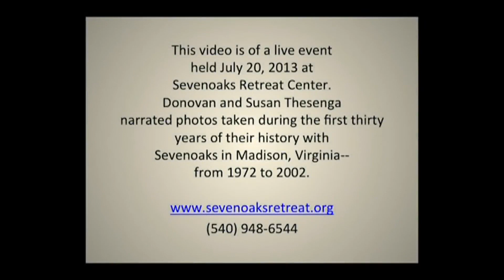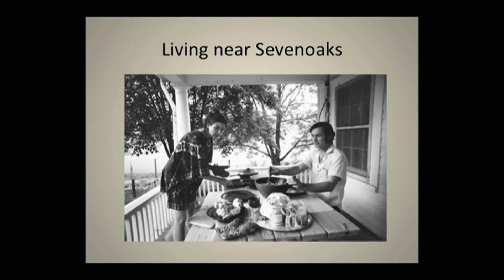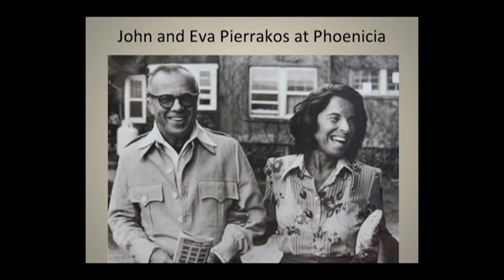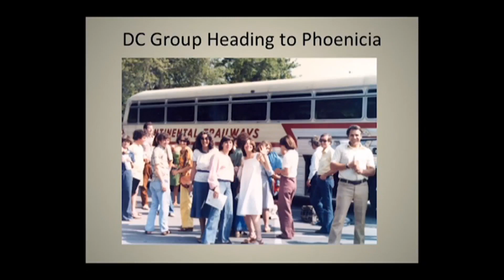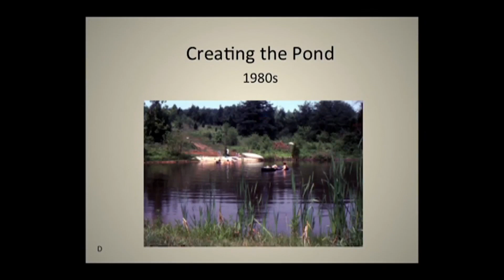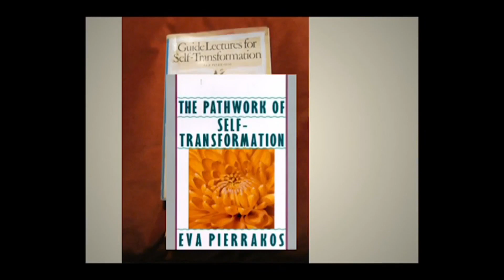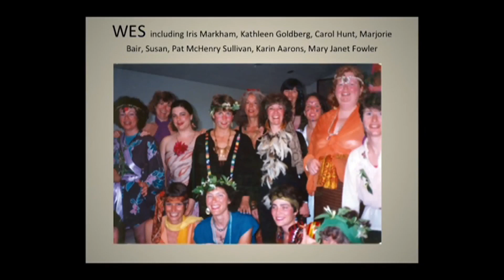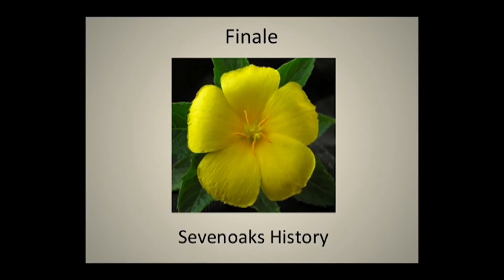History of Sevenoaks with Susan and Donovan Thesenga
Susan and Donovan present the history of 7Oaks

The International Pathwork Foundation, which includes all the Pathwork material online is